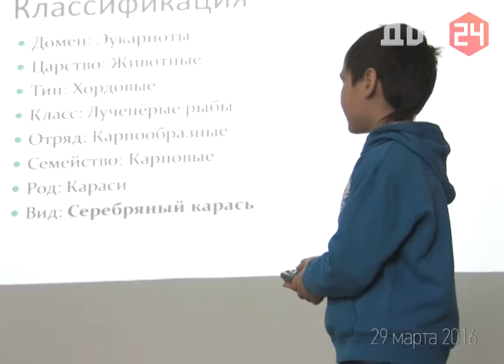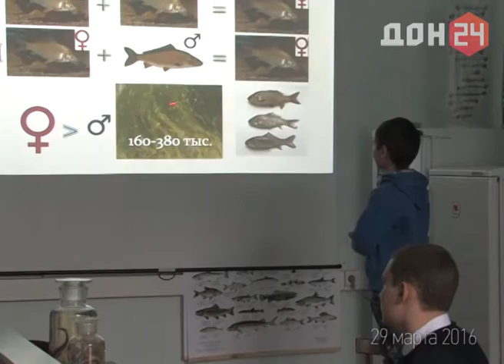Гоша Мамонов, в свои 8 лет, мечтает дополнить 21 тысячу видов рыб своими открытиями. ДОН24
Восьмилетний Гоша Мамонов знает о рыбах столько, что взрослым и представить трудно. И мечтает дополнить 21 тысячу видов своими открытиями. Дедушка-рыбак часто брал Гошу с собой. Есть рыбу мальчик семье просто не давал: изучал прямо на тарелке.